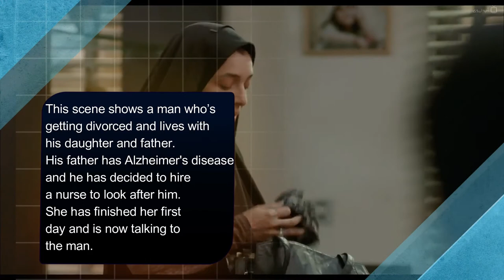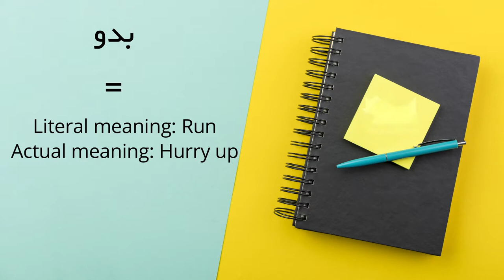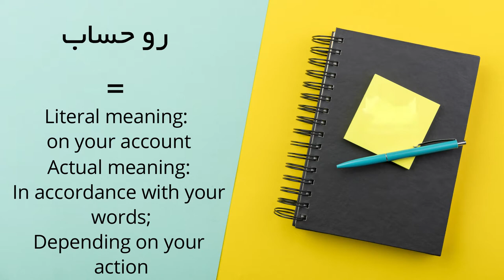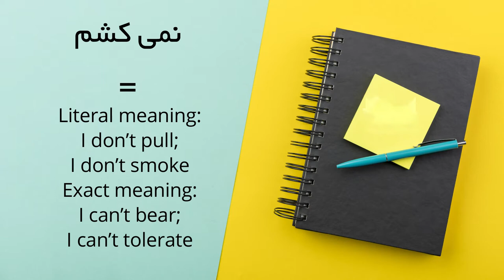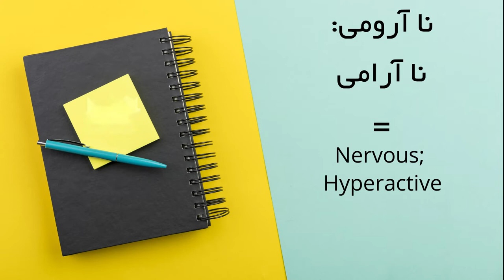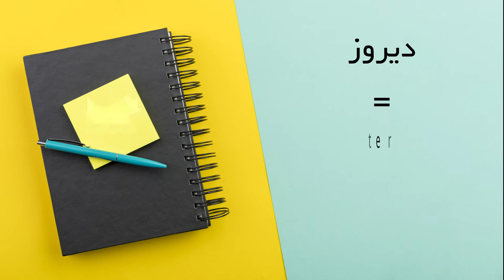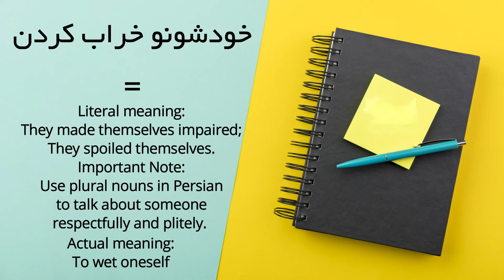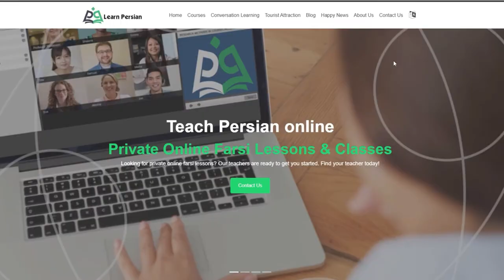Learn Conversational Persian Words and Phrases From Movies - Jodaeiye Nader az Simin (A Separation)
Learn the Persian Words and Phrases from A Separation (Jodaeiye Nader az Simin)

Welcome to another video from our Learn Persian from Movies series. This clip is taken from the oscar-winning movie "A Separation." It's directed by Asghar Farhadi and multiple famous Iranian actors and actresses such as Leila Hatami and Payman Maadi star in this movie.

Here's what you see in this video:

00:19 Scene Description

01:14 Part 1: Watch the Scene with Persian Subtitles

03:38 Part 2: Learn the Persian Words and Phrases

04:00 Meaning of the Persian phrase بدو (Hurry Up)
04:30 The English equivalent of the word فردا (Tomorrow)
05:21 Describing the Persian phrase رو حساب (Based on You)
06:01 Meaning of the Persian verb رد کردم (Rejected)
06:26 The English equivalent of 4 بعد از ظهر (4 p.m.)
07:20 Defining the word سنگین (Labored)
07:40 Learning the Persian verb نمی کشم (I can't bear)
08:15 Describing the Persian verb تشریف بیارین (Please come here)
08:40 Learning the word مقنعه (scarf)
09:25 Learning the Conversational Farsi adverb نا آرومی (To be nervous)
10:02 The English equivalent of the word لگد (Kick)
10:26 Describing the Persian phrase به دنیا بیاد (To be born)
11:05 The English equivalent of the Persian word منشی (Secretary)
11:34 Learn how to use the Farsi word دیروز (Yesterday)
12:22 Learn the formal phrase خودشونو خراب کردن (To wet oneself)

13:21 Part 3: Watch the Scene Without Subtitles and Practice The Persian Phrases

15:42 Website Overview

Start learning Persian from elementary level for free on our